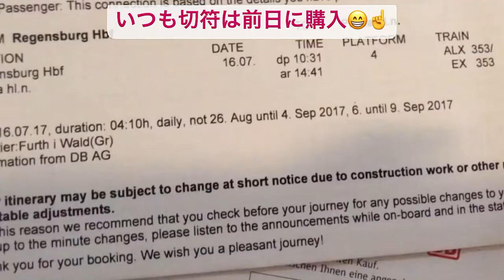Yoko life story 2️⃣シニアウーマン海外一人旅🇨🇿チェコ共和国[プラハ][チェスキー・クルムロフ]Czech[Praha][Casky Krumlov]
‘17年7/13〜9/14迄2ヶ月間Eu4ヵ国を一人旅をしました。チェコ共和国ではプラハ、クトナホラー、ブルノで滞在、プラハ二週間の滞在ですがプラハは見所建造物が多くエリアごと気ままに周りました。見応えのある観光でした😄✌️どうぞご視聴よろしくお願いします🤲